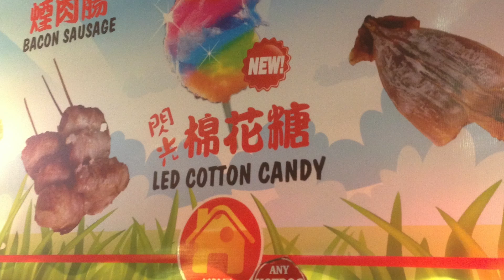2016 May Vancouver